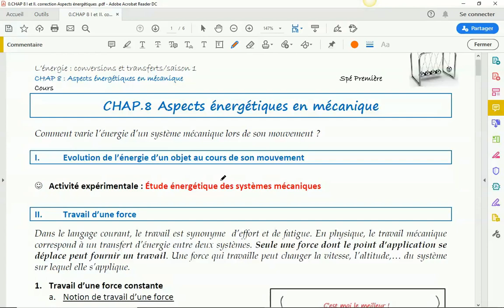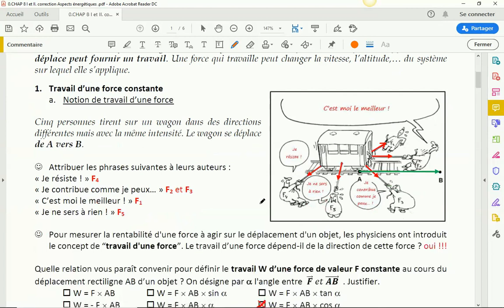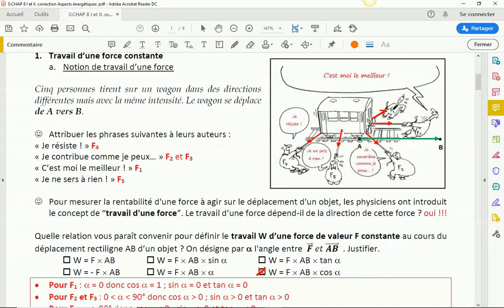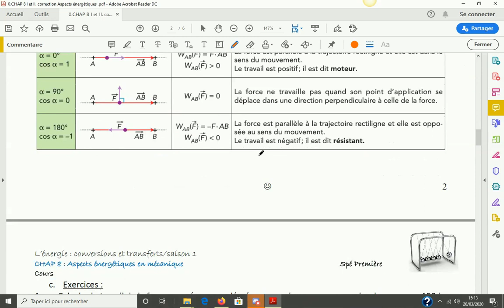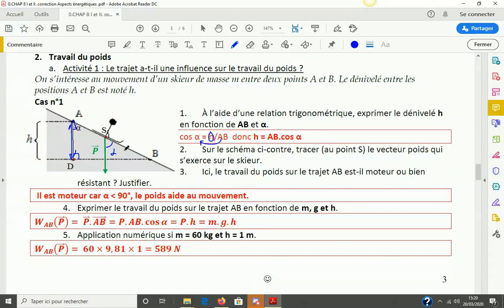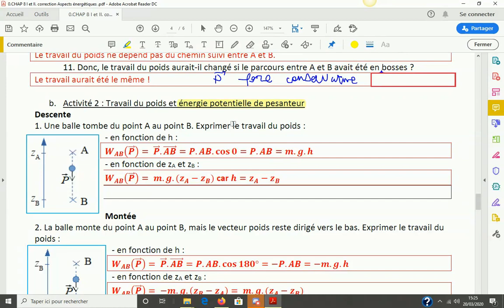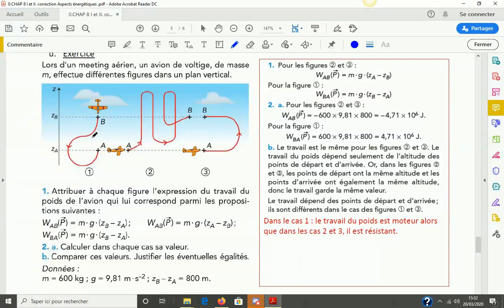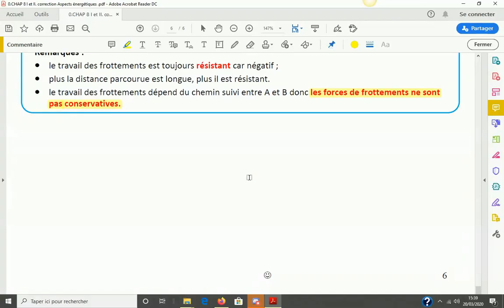Spé première CHAP.8 aspects énergétiques I et II